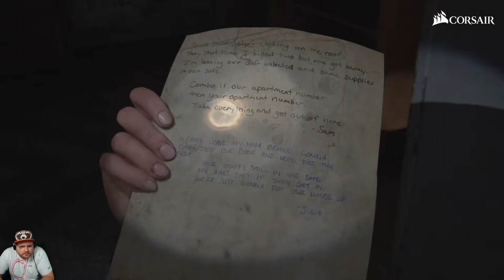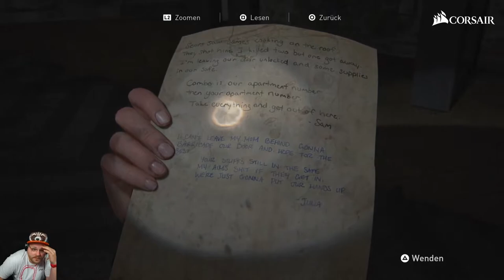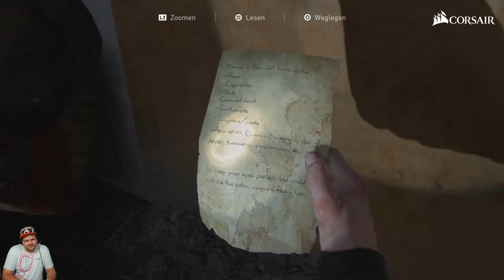The Last of Us - Part 2 | Teil 37 | hc_diZee